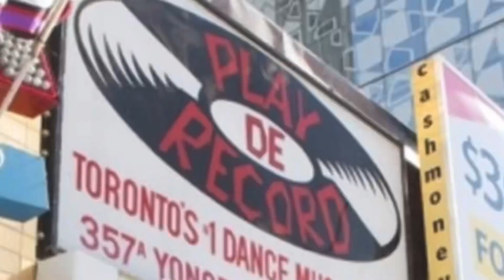DopeState-6-LOVE (Toronto Anthem)2023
VBF proudly presents Khalid Shakur and $pudlee of DopeState Music.
This is a 2023 Toronto Anthem called 6 Love…Enjoy!!!

Tell us how if you like the song in the comments.
Contact @Dopestate on Instagram

Purchase VBF Hoodie and T/Shirts at
Virtualboxingfederation.com